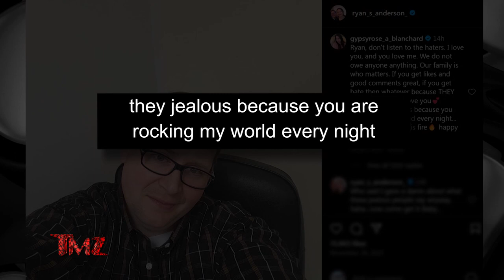TMZ On Demand: Gypsy Rose Blanchard Defends Husband From Haters 1/3/24